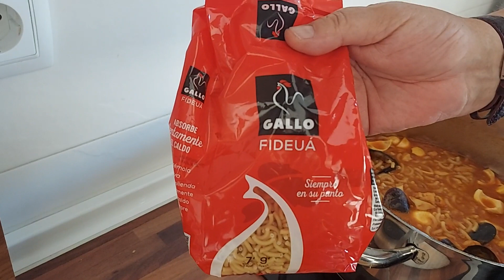Fideua "Arenense" de marisco" (cazuela).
Ingredientes para 6 personas:

- 1/4 kg de Gambón crudo
- 1/4 kg de Gamba arrocera cruda
- 1/2 kg de Almejas
- 1/2 kg de Calamar troceado
- 1/4 kg de Mejillones
- 2 Cabezas y colas de Rape
- 250 grs Fideo "fideua"
- 200 ml Vino blanco Alvariño
- 4 Tomates maduros
- 4 Cebollas dulces (2 para el fumet)
- 3 Dientes de ajo morado
- 5 Huevos duros
- 4 Cucharadas café pimentón de la Vera
- Pimienta negra
- 2 Rebanadas pan de molde blanco
- 100 ml de leche
- 12 Almendras tostadas
- Sal del Himalaya

Para hacer el fumet:
Pelamos los gambones y las gambas (reservamos). Troceamos el calamar. Limpiamos los mejillones y las almejas. Ponemos en frío 3 litros de agua junto con 2 cebollas, las colas y cabezas de rape, colas y cabezas de gambones/gambas. Llevamos a ebullición con dos puñados de sal. Dejamos hervir (tapado) a fuego medio 45 minutos. Descarnamos el rape. Colamos. Pasamos los cangajos y la carne de rape por el tamiz. Lo agregamos al fumet. Reservamos.
Cocemos 5 huevos y reservamos.
Para hacer el sofrito:
Picamos las 2 cebollas y los dientes de ajo. Rehogamos hasta que poche.
Agregamos el tomate, pelado y rallado. Pochamos. Agregamos la pimienta negra (tres puffs) y la sal.
Agregamos el vino. Dejamos que evapore, pero mientras tanto, en la turmix, preparamos un majado con las 2 rebanadas de pan, el pimentón, la leche, las almendras y la sal. Trituramos bien y Agregamos al rehogado. Mezclamos (fuego bajo).
Incorporamos el fumet. Llevamos a ebullición. Fuego medio/bajo e incorporamos el calamar y las almejas. Dejamos cocer 20 minutos. Ahora incorporamos los gambones y gambas, para inmediatamente agregar los fideos y el huevo duro. Dejar a fuego medio 6-8 minutos o el tiempo necesario para obtener un fideo "al dente". Servimos sin dilación.